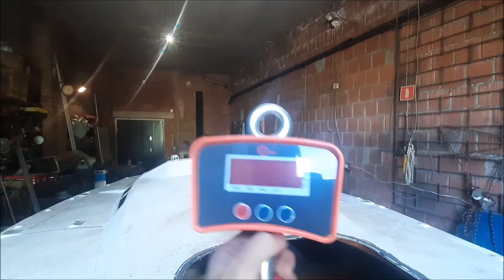Jak załatać dziurę w dnie , laminat i żelkot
W tym odcinku w ruch pujdzie szlifiera z ostrym papierem, mata szklana oraz żelkot . Lada moment, a już będę obracał sportinę do właściwej pozycji i malował pokład . JJJupii  , małymi kroczkami  do celu.